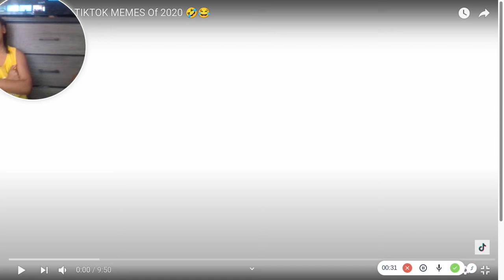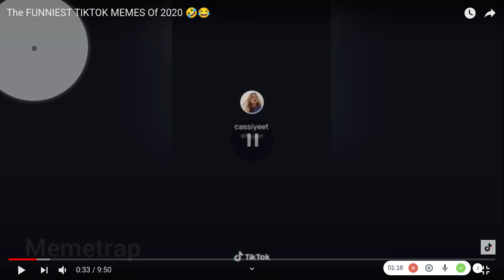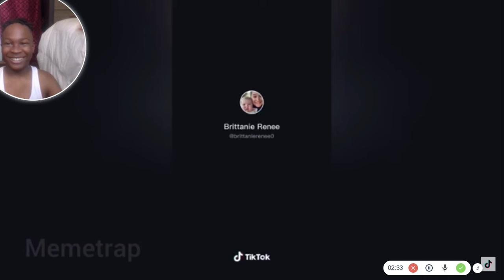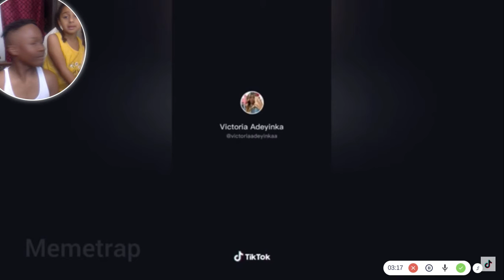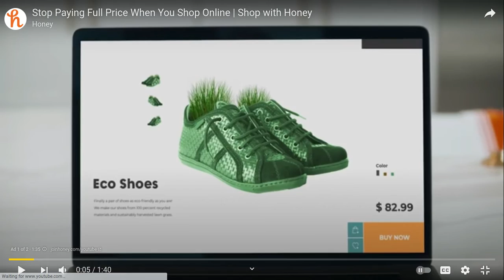reacting to Tik tok's with my niece